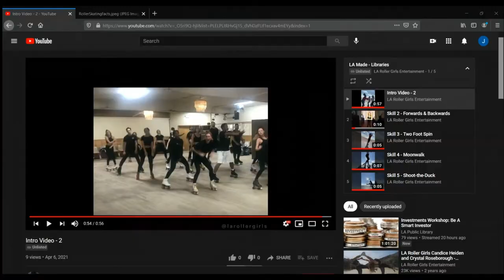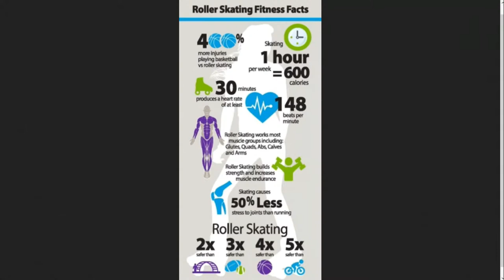LA Made: LA Roller Girls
The LA Roller Girls are excited to give a virtual demonstration of roller dance skating to bring awareness to the community about the benefits of roller skating. As USA Roller Sports-certified instructors, they will be offering a free 1-hour skate lesson, to help even the newest skater get started safely, in a controlled environment. We'll have you rolling in no time!

Streaming live on: Youtube and Facebook.